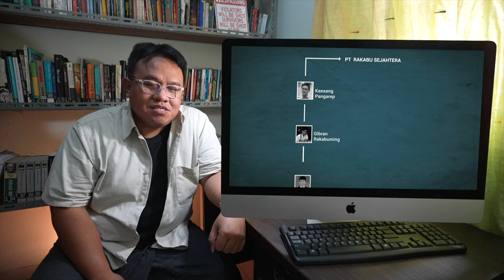BARANG PANAS (Official Trailer)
Setelah “Sexy Killers” tentang batu bara, kini “Barang Panas” tentang geotermal.

Film dokumenter produksi Ekspedisi Indonesia Baru ini akan ditayangkan serentak tanggal 17 Desember 2023, dan 17 titik panas bumi akan mengadakan Gala Premier film yang dilanjutkan dengan serangkaian biokop warga pada tanggal 18 dan 19 Desember 2023